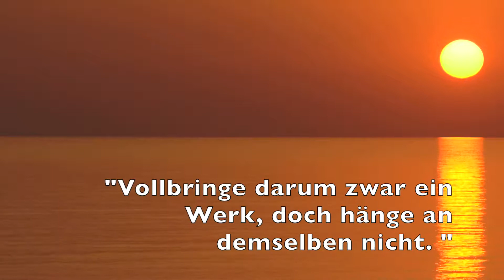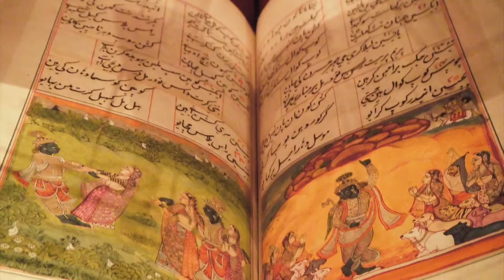ॐ Bhagavad Gita : Der Weg des Handelns ॐ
Habe mich entschlossen, eine meiner wertvollsten Audio-Dateien mit anderen zu teilen. Es handelt sich dabei um eine deutsche Fassung der Bhagavad Gita.
Ich habe irgendwann in den 90ern des letzten Jahrhunderts eine selbstgebrannte CD als Geschenk zu meinem Geburtstag erhalten und dies ist ein Kapitel aus dieser CD.
 Diese CD bzw. Datei gibt es nirgendwo zu bekommen. Es war ein Vortrag, der wohl einige Jahrzehnte her ist. Auf meiner selbstgebrannten CD stand noch mit einem weißen Marker drauf:
Vorgetragen von Joachim Ickrat. Es ist ein Meisterwerk.
 Ich habe etliche Versionen in einigen Sprachen zu Bhagavad Gita gehört und keine hatte dieses gewisse Etwas an Metrik und Reimform,
die so einen Zugang zu diesem besonderen Werk geliefert hat. Leider waren auf dieser CD nur die Kapitel 3-9. Dieses hier ist Kapitel 3 - der Weg des Handelns, auch als Karma Yoga bekannt.
Die ganze Bhagavad Gita hat allerdings 18 Kapitel. Nun - man muss sich halt damit zufrieden geben, was man hat.
Ich wünsche jedem, der das hört, ein starkes Licht im Herzen und einfach einen schönen Zugang zu der Bhagavad Gita.